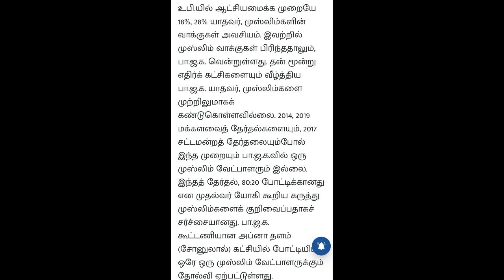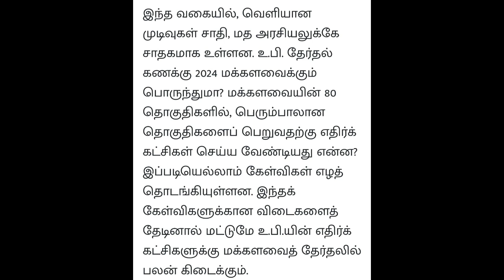Today Breaking News தலைப்பு செய்திகள் Today Morning Headlines Tamil-Lokpal election prediction